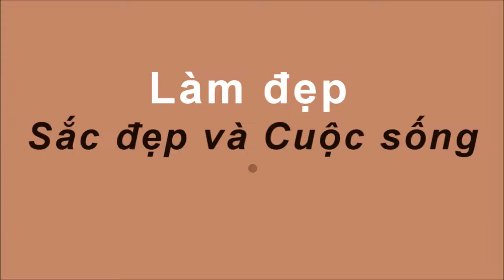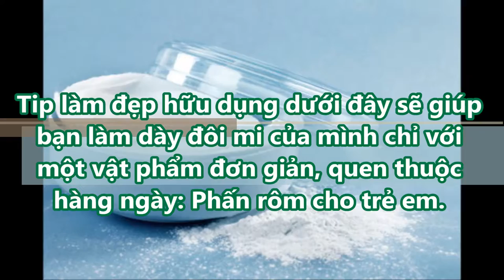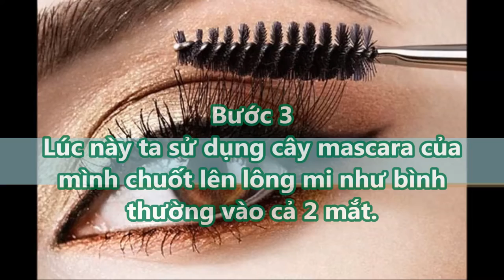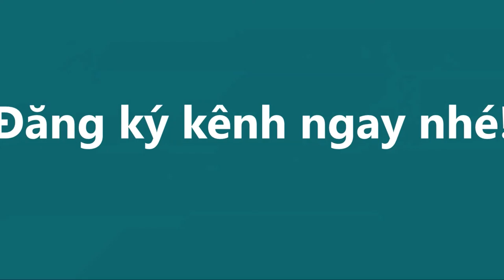DÙNG PHẤN RÔM như thế này Mẹo khiến bạn và HÀNG TRIỆU PHỤ NỮ làm theo NGAY và LUÔN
DÙNG PHẤN RÔM như thế này Mẹo khiến bạn và HÀNG TRIỆU PHỤ NỮ làm theo NGAY và LUÔN#suckhoevalamdep,

-  99% phụ nữ “điên cuồng” đi mua oxy già về trị mụn, dưỡng da, làm trắng răng sau khi phát hiện công dụng: